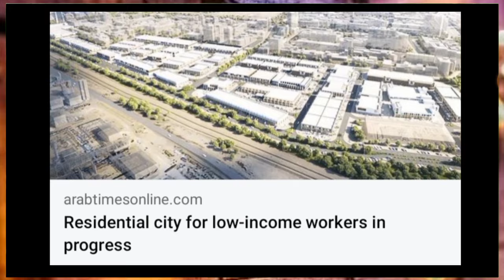💯कुवैत मै सभी प्रवासियों को 5 दिनों की छुट्टी का ऐलान ¦¦ Kuwait Workers Good News ¦¦ Kuwait News